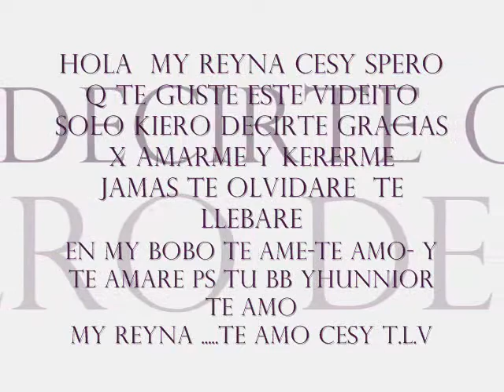GRACIAS A TY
bueno solo kiero decirte gracias x todo y jamas ted ejare sola te amo cesy